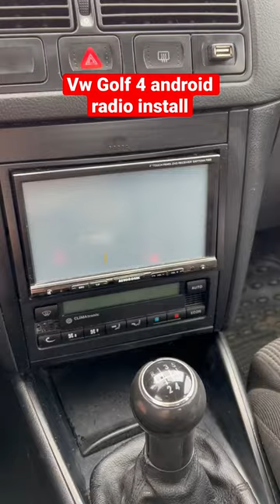How to install Vw Golf 4 android radio / Instalare navigatie auto android pentru Vw Golf 4